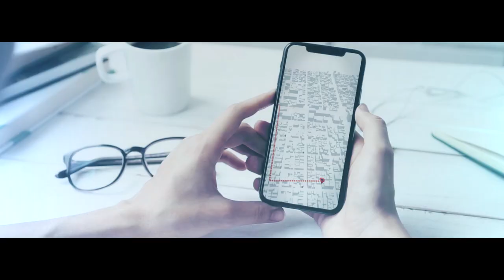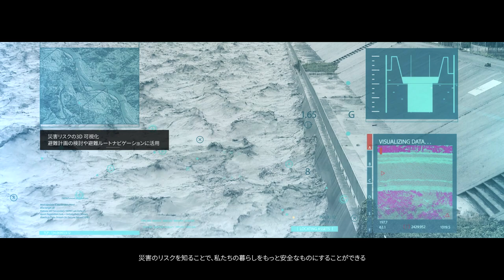PLATEAU Use case Film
PLATEAU は、国土交通省が進める3D都市モデル整備のリーディングプロジェクト。
都市活動のプラットフォームデータとして3D都市モデルを整備し、
オープンデータとして公開することで、誰もが自由に都市のデータを引き出し、活用できるようになる。
全体最適・市⺠参加型・機動的なまちづくりを実現することで、社会は次の段階へと躍進する。
PLATEAUによって新たな価値が生み出される社会。
それは、未来へのアップデートだ。

Map the New World.
この試みは新しい世界を創る。

Special Thanks / A.L.I. Technologies・Kokusai Kogyo Co., Ltd.・ＭＥＳＯＮ・Panasonic・Soft Bank・TOKYU LAND CORPORATION・
Takeshi Kirihara・Yuko Kuriyama・Takuya Kokura・Ayaka Isoda(Nikken Sekkei)